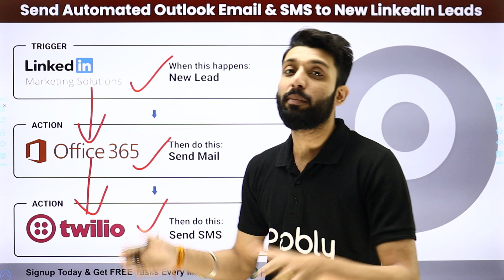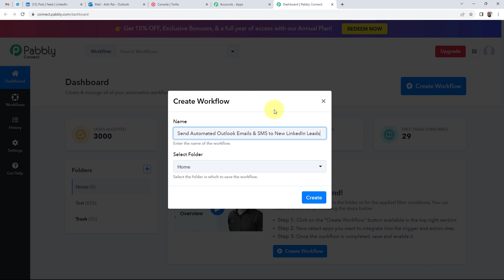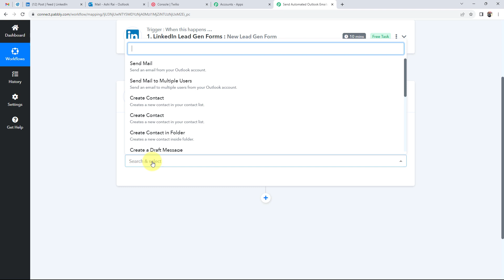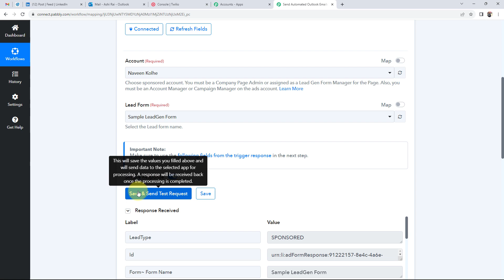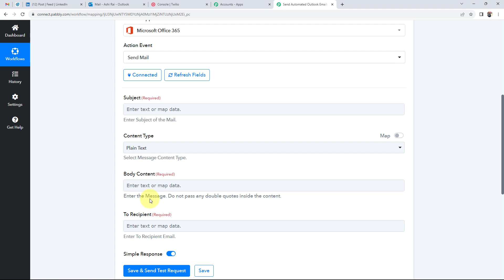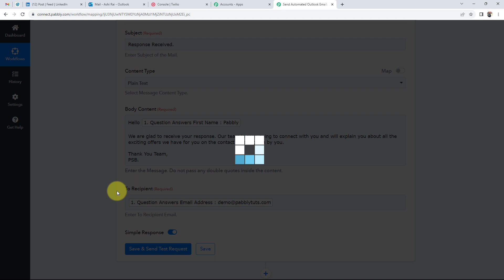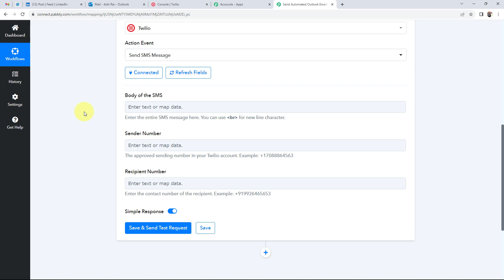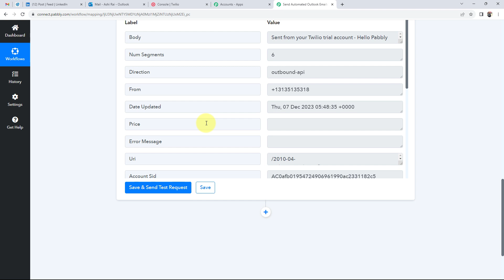Send Automated Outlook Emails & SMS to New LinkedIn Leads (in Hindi) | Lead Generation #18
In this comprehensive tutorial, we'll guide you through the process of automating your lead communication by sending automated Outlook emails and SMS messages to your new LinkedIn leads. This automation is achieved through the integration of Pabbly Connect, Outlook, and Twilio

Discover how this powerful integration can enhance your lead generation and nurturing process. Whether you need to send personalized emails, important updates, or SMS messages for timely communication, this automation will streamline your lead outreach and ensure your new LinkedIn connections receive multi-channel responses.

Bid farewell to manual outreach and embrace a more efficient and effective approach to engaging with your LinkedIn leads.

1. Automation: Pabbly Connect offers automation capabilities that can help you automate mundane and repetitive tasks. This allows you to save time, money and resources.

2. Integration: Pabbly Connect provides a wide range of integrations so that you can connect different web services with each other. This helps you to create smarter workflow processes and make your business more efficient.

3. Security: Pabbly Connect takes security seriously and provides an industry-standard security system to protect your data and applications.

4. Scalability: Pabbly Connect is highly scalable and allows you to easily add new applications and services to your workflow.

 5. Cost-effective: Pabbly Connect is cost-effective and provides plans for different business sizes.